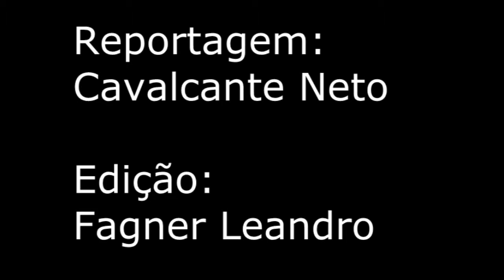Operação Policial prende assaltantes